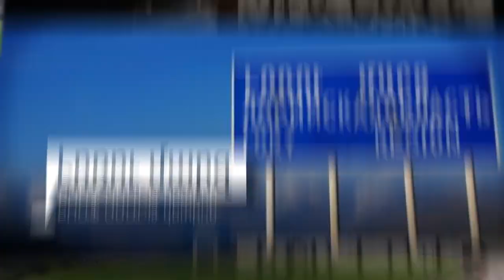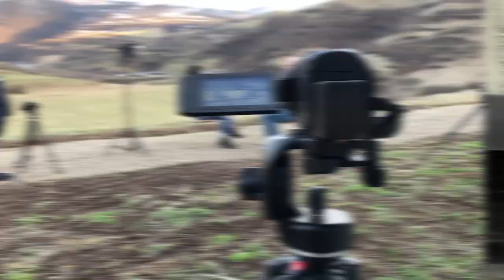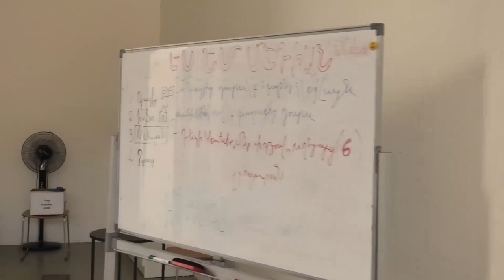Օրագիր 1 - Վլոգինգի դպրոց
Սա մեր առաջին օրագիրն է, որում ձեզ կպատմենք «Ես եմ մեդիան» վիդեո բլոգինգինգ 8-օրյա դասընթացի մասին և ոչ միայն։ Դասընթացը ծրագրի մասնակիցների համար կազմակերպել էր Մեդիա նախաձեռնությունների կենտրոնը՝ Հայաստանում ԱՄՆ դեսպանատան աջակցությամբ, իսկ վարում էր ամերիկացի յութուբեր Նիք Նիմինը։